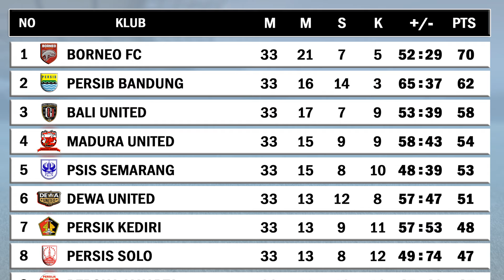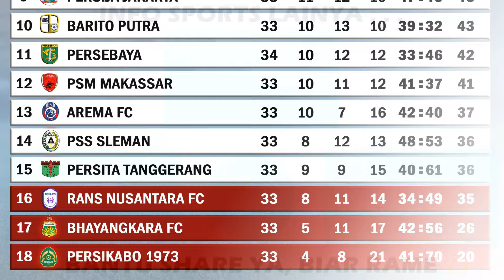Hasil BRI Liga 1 Pekan 34 2024 - Jadwal BRI Liga 1 Pekan 34 2024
Hasil bri liga 1 2024 hari ini
Hasil liga 1 terbaru
Hasil bri liga 1 terbaru
Hasil liga 1 2024 terbaru
Hasil bri liga 1 2024 terbaru
Hasil liga 1 tadi malam
Hasil bri liga 1 tadi malam
Hasil liga 1 2024 tadi malam
Hasil bri liga 1 2024 tadi malam
Hasil liga 1 semalam
Hasil bri liga 1 semalam
Hasil liga 1 2024 semalam
Hasil bri liga 1 2024 semalam
Jadwal bri liga 1 2024 hari ini
Jadwal liga 1 terbaru
Jadwal bri liga 1 terbaru
Jadwal liga 1 2024 terbaru
Jadwal bri liga 1 2024 terbaru
Jadwal liga 1 besok
Jadwal bri liga 1 besok
Jadwal liga 1 2024 besok
Jadwal bri liga 1 2024 besok
Klasemen liga 1 hari ini
Klasemen bri liga 1 hari ini
Klasemen liga 1 2024 terbaru hari ini
Klasemen bri liga 1 2024 terbaru hari ini
Klasemen sementara liga 1 hari ini
Klasemen sementara bri liga 1 hari ini
Klasemen sementara liga 1 2024 terbaru hari ini
Klasemen sementara bri liga 1 2024 terbaru hari ini
Klasemen akhir liga 1 2024
Update liga 1 terbaru
Info liga 1 terbaru
Berita liga 1 terbaru